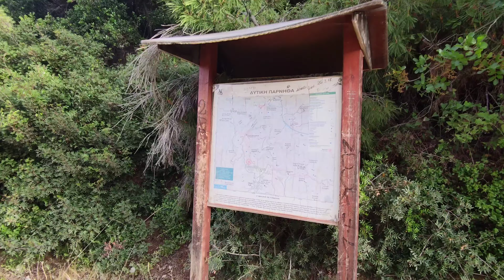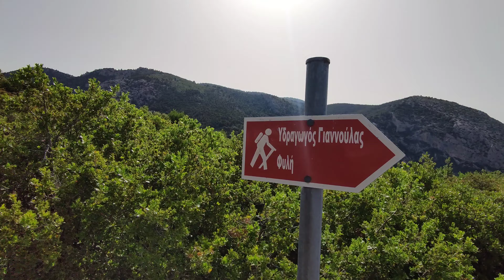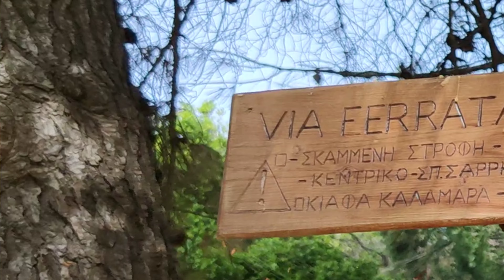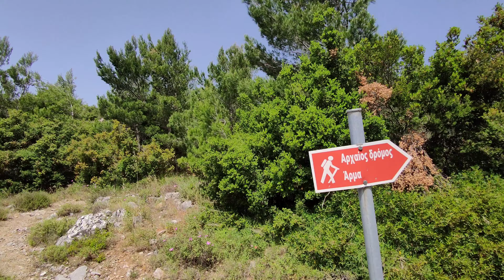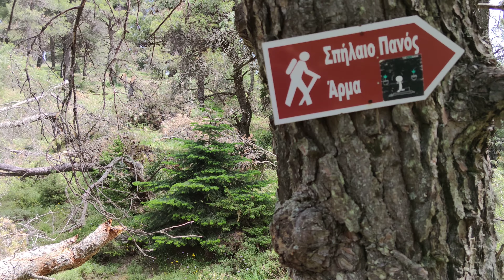Jaskinia Pana Hiking Parnitha / Grecja poza drogami #7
Zapraszam na kolejną, ekscytującą, pieszą wędrówkę po szlakach Parnithy Zachodniej.
Zabiorę Was do Jaskini Pana, starożytnego, greckiego boga lasów i opiekuna pasterzy i trzód. I podobno wielce lubieżnego, co żadnej leśnej nimfie nie odpuścił... i nie tylko nimfie😉.
Jaskinia Pana (σπήλαιο του Πανός), nazywana również Jaskinią Lamp (Λυχνοσπηλιά) lub Jaskinia Pano ('Πάνειο άντρο') znajduje się w masywie Tamilthi (Ταμίλθι) we wschodniej ścianie wąwozu Goura. Wejście do jaskini zorientowane jest na zachód, na wysokości 690 m n.p.m.
Prace archeologiczne w jaskini przeprowadził w 1900 r. archeolog Andreas Skias (Ανδρέας Σκιάς). Znaleziono wtedy ok. 2 tys. sztuk lamp, od których wzięła się druga nazwa jaskini, wiele naczyń wotalnych, figurek ceramicznych, płaskorzeźb, monet, instrumentów medycznych. Odczytano inskrypcje na skałach, które potwierdziły kult boga Pana w czasach antycznych, znaleziono przedmioty ceramiczne z czasów mykeńskich oraz prehistorycznych i dwa szkielety ludzkie.
Przed wejściem znajduje się całkiem obszerna półka skalna, na której rośnie spory platan. W skałach przed jaskinią wykute są wnęki na dary wotalne i niezbyt wyraźne napisy. Jest też tablica informacyjna, ale tekst równie trudno już odczytać jak starożytne napisy.
Na lewo od wejścia, przy krańcu półki, w pionowej, skalnej ścianie wykute są stopnie, po których starożytni ateńczycy schodzili do jaskini by czcić boga lasu. Obecnie zabezpieczone stalową liną.
   Pan był bogiem lasów i opiekunem pasterzy i ich trzód. U nas bardziej kojarzony w wersji rzymskiej jako Faun.
W starożytnej Attyce kulminacja kultu Pana nastąpiła po wojnach z Persami i paniką jaka pojawiała się w ich szeregach pod wpływem wykrzykiwanego przez greckich wojowników ciągu pan! pan! pan!...
   Do jaskini wchodzi się przez dużą szczelinę, naturalnie rozszerzoną w dolnej części. Zaraz za wejściem gromadzi się woda na podłożu, ale jest ułożona grobla z kamieni, po której można wejść w głąb komnaty. Woda przyczyniła się do powstania jaskini i cały czas ją zmienia i kształtuje. Wcześniej w jaskini znajdowały się trzy źódła, odkryto tu również w 1952 r. ślepe obunogi Niphargus.
Pierwsza komnata ma długość ok. 68 metrów i do ok. 15 m szerokości. Sufit zdobią białe stalaktyty, ale jest mocno okopcony przez palone tu lampy i ogień. Okopcenia widać również z zewnątrz przez mniejsze szczeliny.
Komnata kończy się bardzo niskim, wąskim korytarzem wiodącym do drugiej komnaty. Trzeba się czołgać by tam się dostać. Druga komnata została zbadana w 1960 r. Jest mniejsza, wymiary ok.20 na 9 m i 4 m wysokości. Na środku znajduje się basen ze stagmitami wypełniony czystą wodą, sufit ozdobiony jest białymi stalaktytami.
Nie miałem ze sobą latarki z szerokim snopem światła, więc na filmie wnętrze jaskini jakoś spektakularnie nie jest przedstawione.
Ale znając historię tego miejsca, otoczkę mistycyzmu oraz bardzo naturalne, piękne przyrodniczo otoczenie jaskini i trasy do niej, jest niewątpliwie jednym z miejsc w okolicy Aten dla których warto poświęcić trochę czasu i wysiłku by je zobaczyć i poznać.